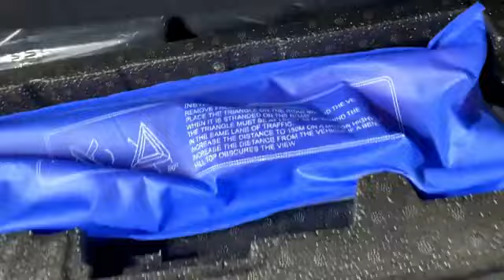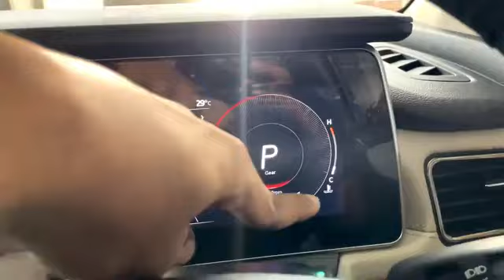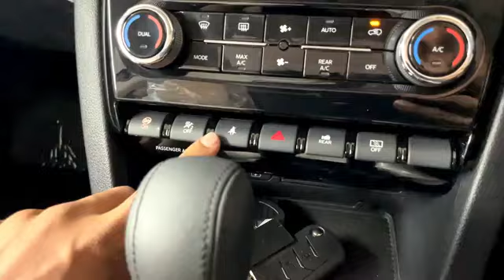2024 Biggest Discount On XUV 700 🤑 Diwali Offers On XUV 700 AX7 & AX7L ❤️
2024 Biggest Discount On XUV 700 🤑 Diwali Offers On XUV 700 AX7 & AX7L ❤️

The CAR AUTO MOBILE
mahindra xuv 700 2024
mahindra xuv 700 new update
mahindra xuv 700 discount
mahindra xuv 700 top model
mahindra xuv 700 price
updated xuv 700
xuv 700 discount
xuv 700 ax7 2024
xuv 700 facelift
biggest discount on xuv 700
car discount 2024
car discount offer on diwali